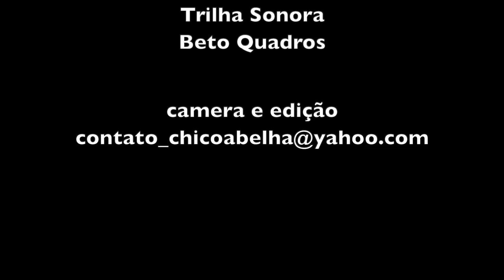AGRICULTURA BIODINÂMICA E CSA EM TAUBATÉ SP - PARTE 1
A Agricultura Biodinâmica é um modelo agrícola de produção que assim como a Agricultura Orgânica, não utiliza adubos químicos, venenos herbicidas, sementes transgênicas, antibióticos ou hormônios.

O método, criado em 1924 por Rudolf Steiner, durante o Congresso de Pentecostes, na Polônia, é um ramo da antroposofia. A filosofia mais ampla se chama antroposofia. Ela abrange várias áreas do conhecimento. A agricultura biodinâmica é um ramo da antroposofia.

A antroposofia é uma forma de conhecimento que aborda o ser humano em diversos níveis, como o físico, o vital, o espiritual, e mostra a relação entre eles. No caso da agricultura, é entender de maneira mais profunda quais são as relações do homem, da terra e da existência. Ele pega todo o conhecimento folclórico dos povos europeus e aplica na agricultura,

A teoria relaciona signos e meios de cultivo através da utilização de um calendário celestial. De acordo com o biodinamismo, dependendo do signo da época, algumas plantas se desenvolvem melhor que outras. A divisão é feita em quatro elementos: água, terra, fogo e ar. Os signos de água são mais propícios para plantas em que o caule é utilizado. Os de terra, as raízes; os de fogo, as frutas; e os de água, as folhas e as flores.

Entre em contato com o Ares da Piloa pelo Instagram
Ou pelo zap  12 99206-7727

Trilha sonora do video é do Beto Quadros